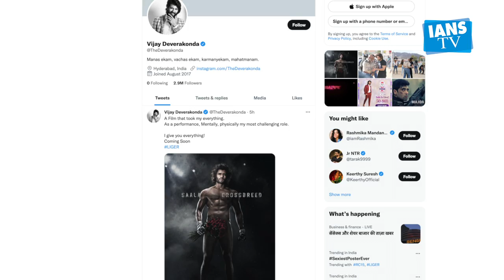Vijay Deverakonda's bare look in 'Liger' poster goes viral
If the response to his 'Liger' poster is any indication, actor Vijay Devarakonda is well on his way to becoming the next South sensation across India.